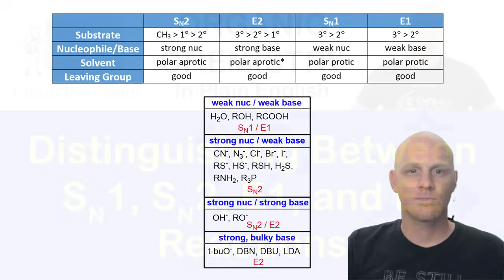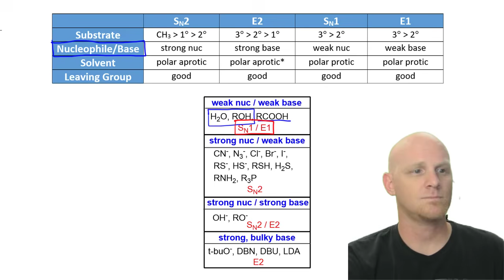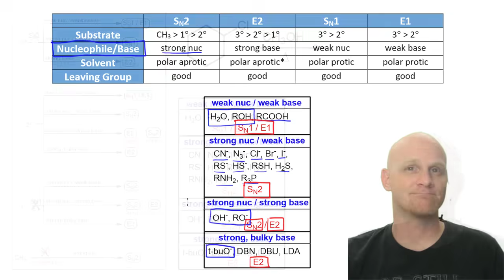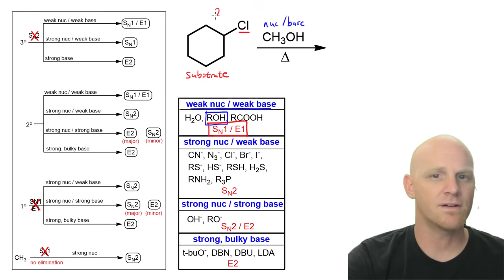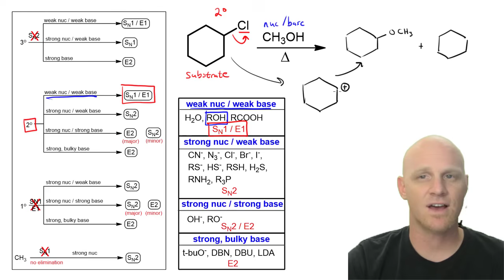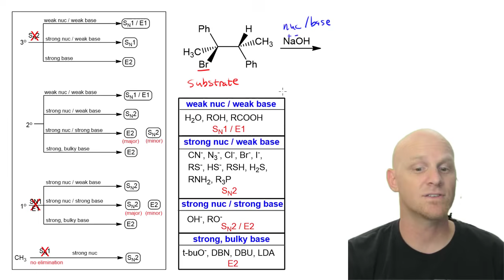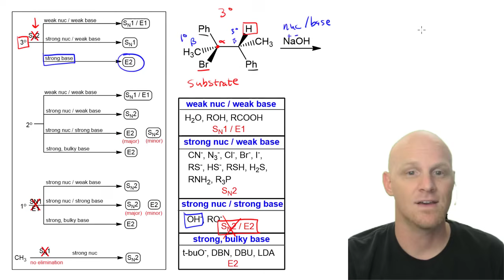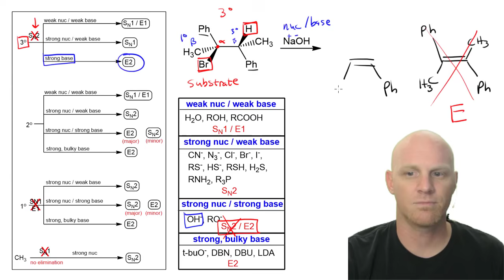7 Distinguishing Between SN1, SN2, E1, and E2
Chad breaks down how to distinguish which mechanism(s) a reaction is likely to proceed through: SN1, SN2, E1, and/or E2.  Chad explains how to classify the nucleophile/base and the substrate (and to a lesser extent the solvent) to identify the appropriate mechanism(s) and predict the products.

Happy Studying!

00:00 - Intro: Distinguishing Between SN1, SN2, E1, and E2
04:22 - CH₃OH example
06:13 - (CH₃)₃COK example
09:17 - NaOCH₃ example
11:10 - NaOH example